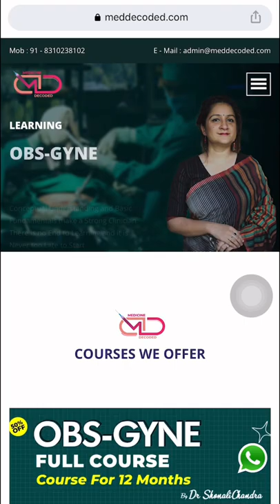What is Asherman Syndrome? Full video link in the description.